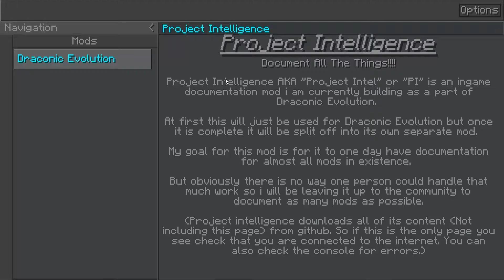Ragnamod V5 : Boss, Ender Dragon ! #21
Bienvenue sur ce 21ème épisode intitulé : Ragnamod V5 : Boss, Ender Dragon, développé par MLDEG & Alkasym sur une version de Minecraft 12.2 ! Pour celui-ci l'on part kill l'ender dragon pur continuer d'avancer sur le jeu !

Amusez vous bien et bonne vidéo ^^